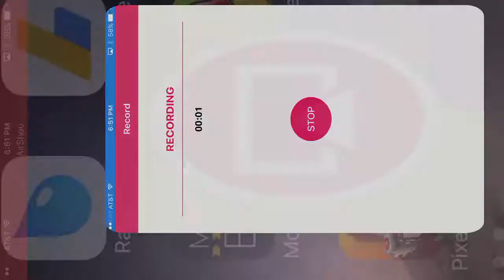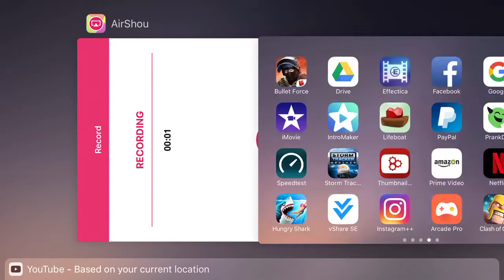Clash of clans troop hacks + Private server